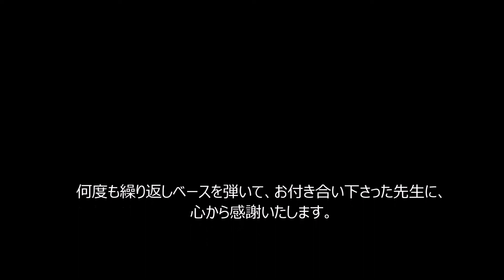ギター練習中（ 裸の王達2011Live ver. ラスト・ギターソロ 初級アレンジ ）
浜田省吾さんの「裸の王達」の練習を始めて、９カ月にもなってしまいました。その間にペンタも知ることができて、とても充実してました。後半取り組んだのは、ギターソロで、先生に無理矢理お願いしてしまったような感じでしたが、快く初級アレンジをしていただいて、なんとか私にも取り組めました。今回は、ギターソロのラストの箇所です。ライブのオリジナルでは、アドリブでもっと長いフレーズで弾かれてますが、私には無理なので、ソソミソラから弾いています。グリッサンドやチョーキングが入っていて、とても勉強になりました。
動画を撮ったレッスンでは、３０分間のうち、２０分間カメラＯＮで連続弾いて、少なくとも２０回以上繰り返したでしょうか。最後の４回分をアップしています。

ラストのソロの旋律では、２弦をチョーキングすると同時に左の小指で１弦を押さえるところがなかなか上手くできませんでした。その時、先生に尋ねたら、その個所というよりも、先生はルーティンで単調な基礎トレーニングを毎日３時間くらいして、指が自在に動くように練習したというお話を聞きました。言うなれば健康のためのラジオ体操やストレッチみたいのものですかね？それを伺ってから、私もYoutubeでみつけた指のトレーニングをやってみています。とりあえす「いもむし」の動きから。とにかく、やり続ければ弾けるようになると信じて、頑張ります。